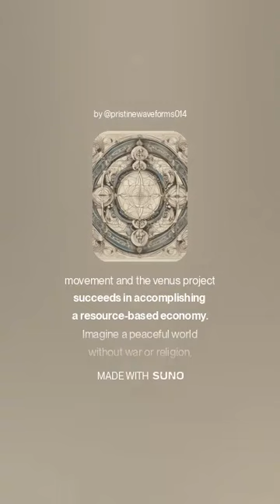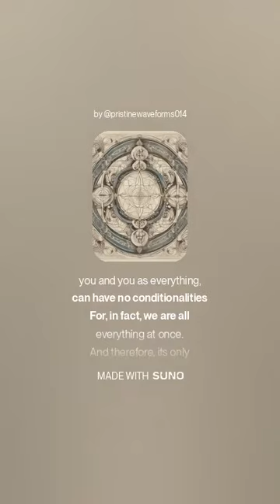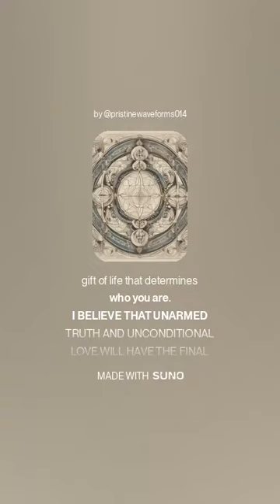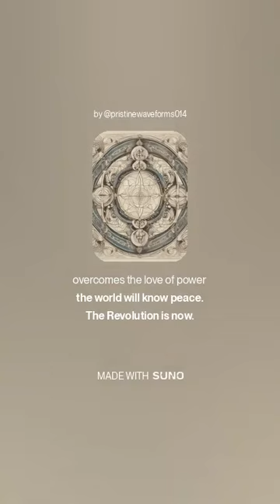Imagine the zeitgeist movement's success